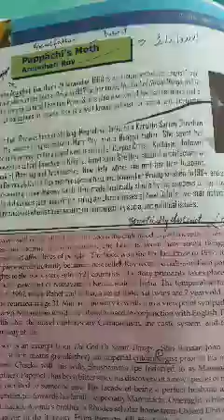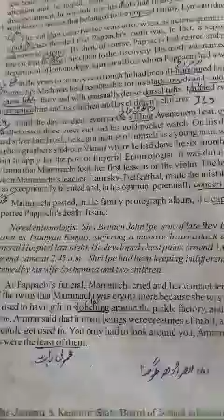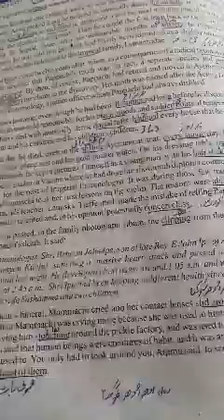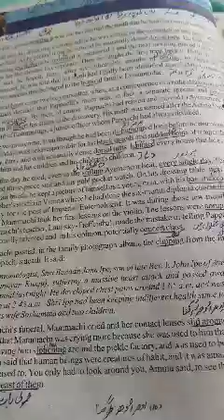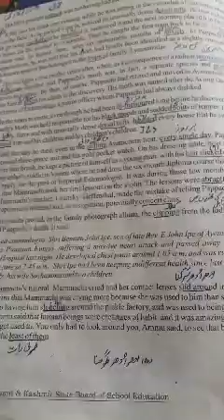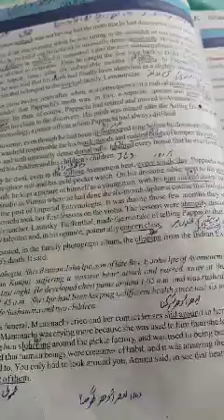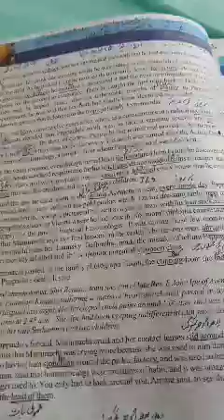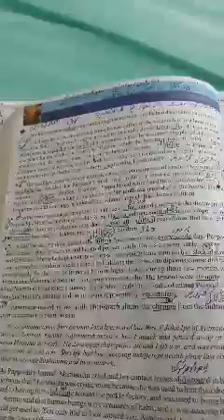Class 10th, SUBJECT ENGLISH, prose chapter No 6,TOPIC (Pappachi's Moth by Arundhati Roy)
LECTURE No 5 by Mr.Abdul Majeed Lone Master HS Radbugh